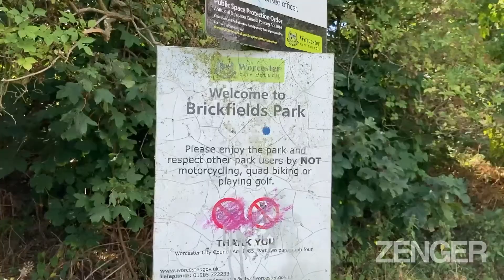Japanese Knotweed Creeps Toward People's Homes Like Scenes From 'The Day of the Triffids'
Angry locals say Japanese knotweed has taken over a park and is creeping toward their homes like scenes from the horror movie “The Day of the Triffids”.

Residents fear the fast-growing plant will knock thousands of dollars of the value of their properties unless the problem is tackled.

They have blasted council bosses for repeatedly ignoring their pleas for help to stop the
“eyesore” weed invading their homes.

Residents say the weed is growing out of control in Brickfields Park, which is part of King George V Playing Fields, in Worcester.

Retired gardener Dennis Hodson, 73, lives in a 200,000 British pounds ($240,000) bungalow in Tunnel Hill which backs onto the fields.

He said: “The knotweed has gone rampant in the park and it’s coming up in our gardens now, including mine which is just 20 meters [65 feet] away. It's a bit of a nightmare.

“It’s happening in Elder Close as well as Tunnel Hill.

“It’s getting to about six-foot tall in the park and I’ve tried calling the council, but they haven’t done anything.

"The plant is just about to seed which will spread it even further. The time to act is now.

“I also spoke to groundsmen in the park and they told me it wasn’t anything to do with them.

“Two or three years ago they used to cut it back, which is never going to get rid of it, but now they’re not even doing that.

“I managed to remove it from my borders a few years ago using a strong weed killer but it just comes back.”

Another resident added: “The knotweed just keeps getting closer and closer to our homes.

“It’s like a scene from The Day of the Triffids and the mixture of the very hot weather and then heavy rain has just made it grow out of control.

“The council do nothing to help and we all worry about the impact it’s having on the value of our homes.

“I certainly wouldn’t want to buy a house which is at risk of being taken over by this thing.”

Japanese knotweed is the most common of four invasive plants species in the U.K. and was introduced to the country from Japan as an ornamental plant in 1825.

Japanese knotweed can grow 10 centimeters (4 inches) a day and cause severe damage to buildings and infrastructure if left unchecked.

It can make it significantly harder for homeowners to secure a mortgage or sell their home.

And once the weed is established, it's so difficult to get rid of that experts treat cuttings as licensed hazardous waste.

A spokesperson for Worcester City Council said: “We are aware of the Japanese knotweed growing at King George V Playing Fields and our specially-trained staff will stem-inject the plants in the coming days.

"It will take a few weeks to die off and we will do a follow-up treatment in a month and another next year to ensure it is dealt with.

“If this Japanese knotweed has spread to properties from the playing fields, then residents can get in touch with us and we can treat it accordingly.”

Produced in association with SWNS.